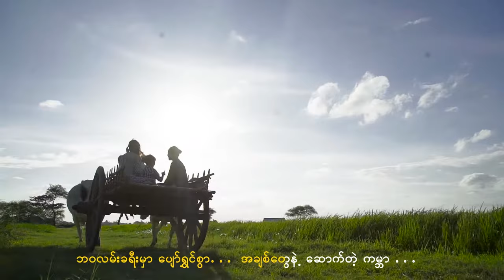သီတာသိမ့် - မိသားစုလေးရဲ့ကမ္ဘာ (Official MV)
Song - Mi Thar Su Lay Yae Kabar (မိသားစုလေးရဲ့ကမ္ဘာ)
Artist - Thida Theint (သီတာသိမ့်)
Composer - Tha Har Aung (သဟာအောင်)
Band - KB Soe Moe (KB စိုးမိုး)